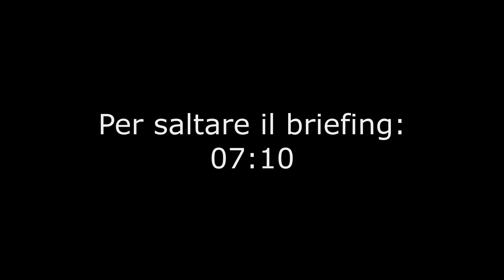Space Engineers BOOTCAMP #29 | Ritorno in Charlie e Venti di Guerra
Terminata la Lunga marcia ci ritiriamo in base charlie dove finalmente possiamo rattoppare i buchi delle navi e organizzarci per l'espansione in vista.